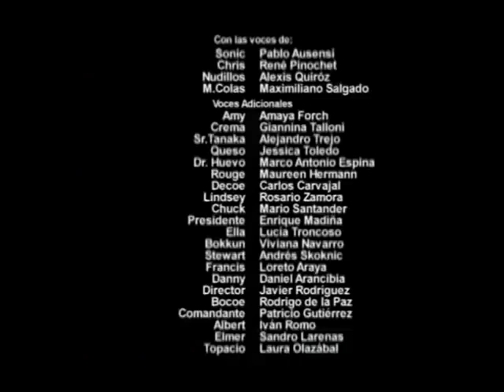TMS Entertainment, LTD/4kids Entertainment/Latin Spanish Cast (2003)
Taken Sonic X Spanish